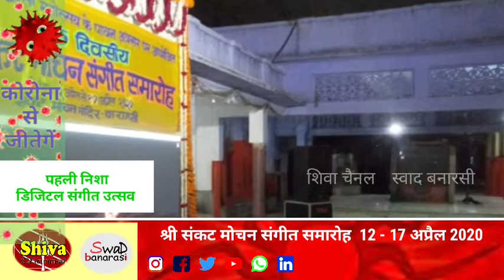पहली निशा - संकट मोचन संगीत समारोह 2020